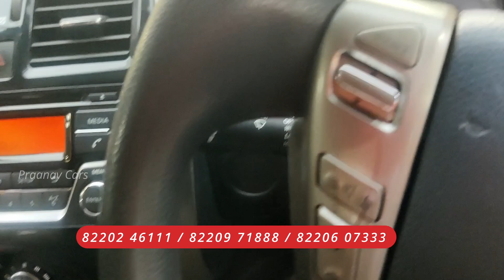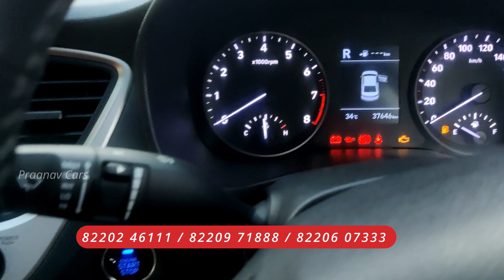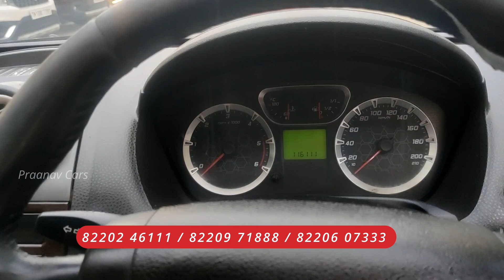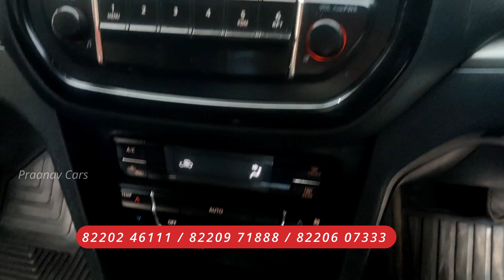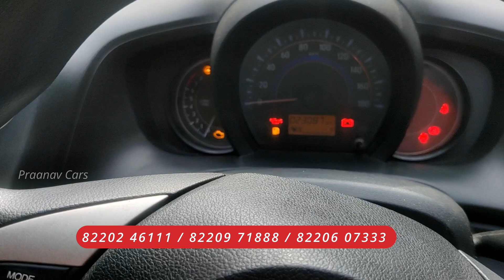Used cars in Chennai | Verna | Low budget Cars | Pre-owned cars | Brio | Praanav Cars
Location 📍
23 Medavakkam main road Kovilambakkam Chennai opposite to ICICI Bank Kovilambakkam branch.